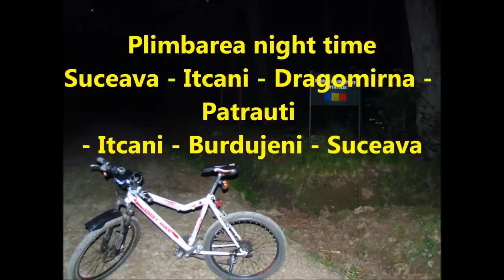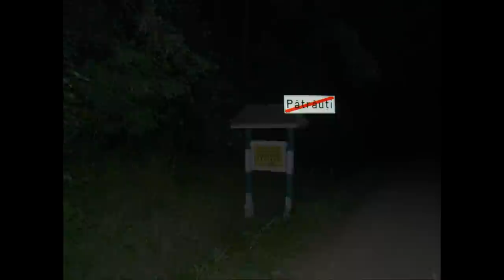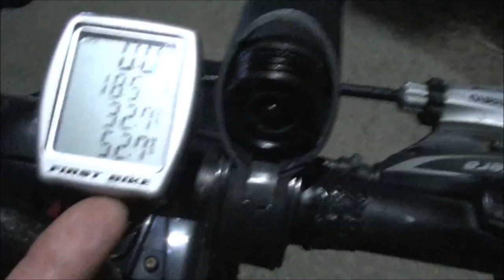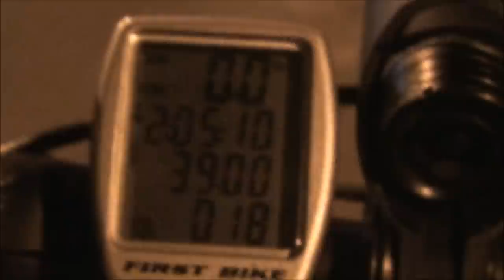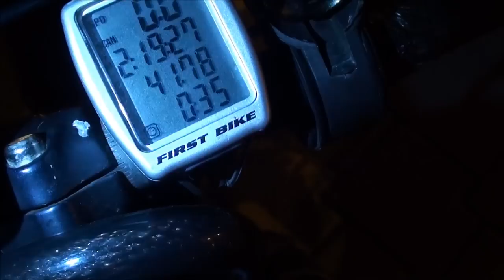Plimbarea cu bikeu night time Suceava - Dragomirna - Patrauti & retur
Plimbarea cu bikeu night time Suceava - Itcani - Mitocul Dragomirnei - Dragomirna - Patrauti - Itcani - Burdujeni - Suceaca
Date tehnice in video